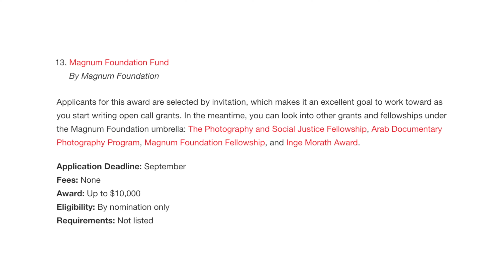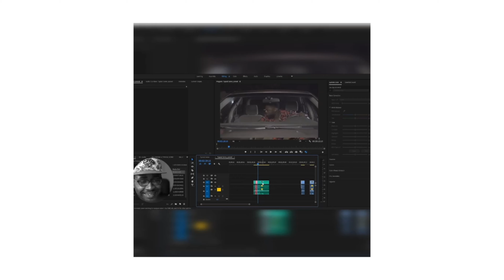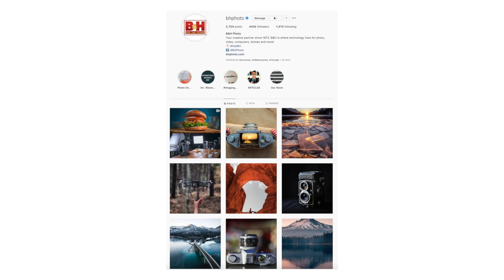Quick Bits: Ustine 7070 is giving away canon 250D, Jide Alakija becomes a Nikon Ambassador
1. Jide Alakija becomes a Nikon Ambassador

3. Luke Aire wants to teach you film editing...for free!

4. Canon's virtual launch on the 9th of July

5. Ustine 7070 is giving away a canon 250d

6. B&H photo goodness